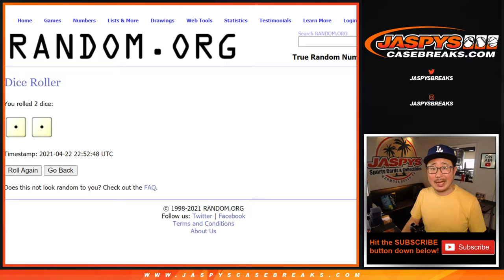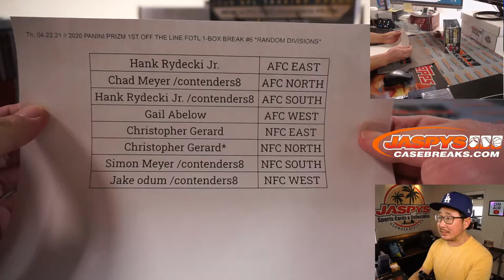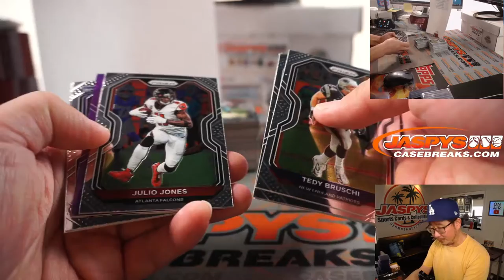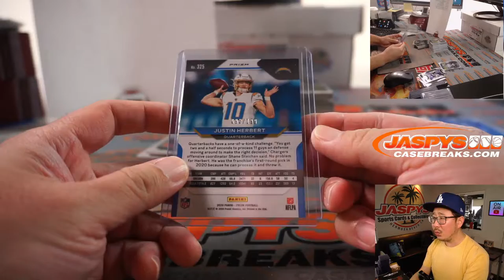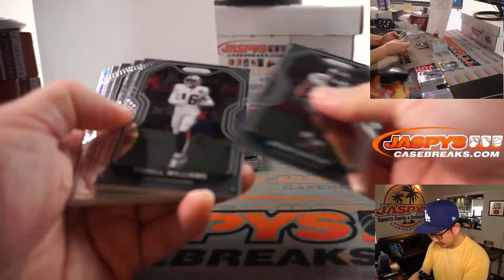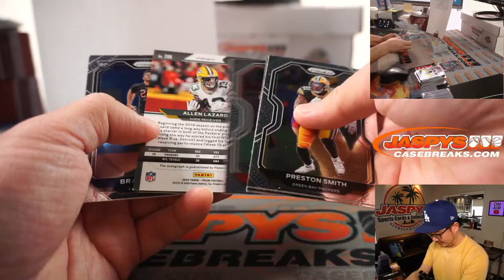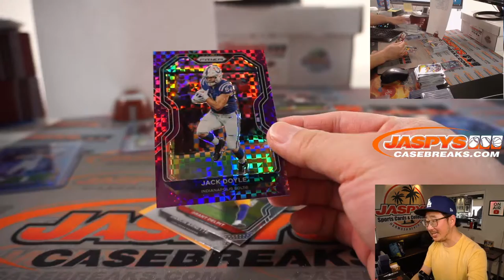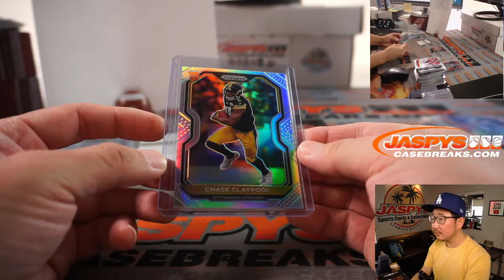Th, 04.22.21 // 2020 PANINI PRIZM 1ST OFF THE LINE FOTL 1-BOX BREAK #6 *RANDOM DIVISIONS*